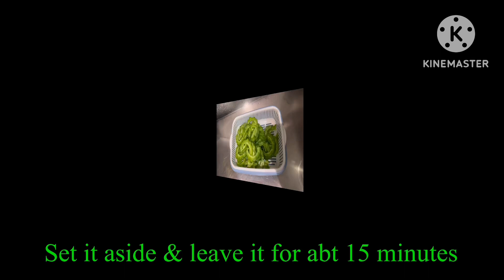Bitter Gourd & Eggs stir fried